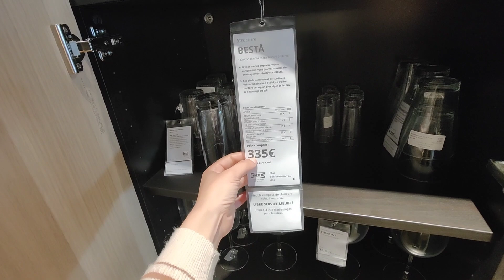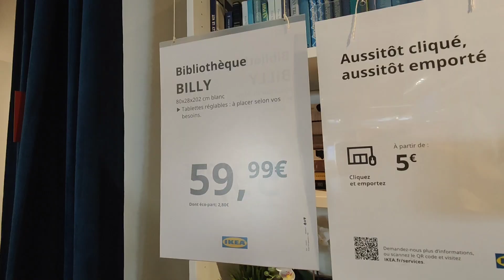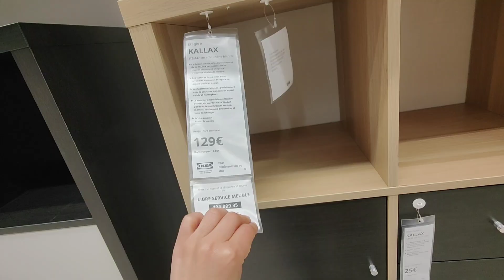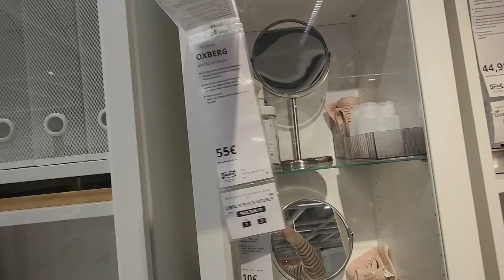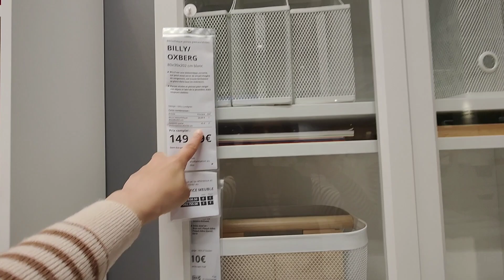IKEA BIBLIOTHÈQUE VITRINE MEUBLE TV BILLY KALLAX BESTA 9 AVRIL 23